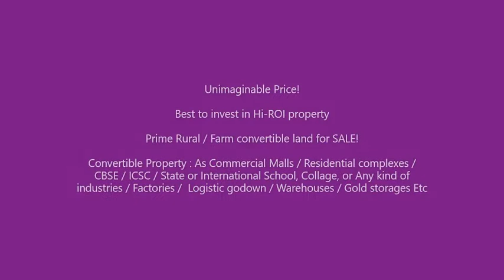PERIYAPALAYAM ELLAPURAM Chennai -Tirupathi HN Rd Com Vacant Land 15 Cents(6530 sft) Expected Px 30L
PERIYAPALAYAM - ELLAPURAM Kannigaipair on Chennai to Thirupathy Highway Road opp to Bharat Petrol Bunk Commercial Vacant Land 15 Cents (6530 Sq.ft) South Facing Semi Commercial land to built Complex on NH-Road Property Expected Price Rs 30Lac

Kannigaipair village in Uthukkottai Taluk of Thiruvallur district in Tamil Nadu, Pin code is 601102 and the postal head office is Periapalayam

Kannigaipair is a Village in Ellapuram Block in Thiruvallur District of Tamil Nadu State, India. It is located 28 KM towards East from District head quarters Tiruvallur. 7 KM from Ellapuram. 34 KM from State capital Chennai
Poorivakkam ( 2 KM ) , Manjankarani ( 2 KM ) , Natham ( 3 KM ) , Perumudivakkam ( 3 KM ) , Athivakkam ( 3 KM ) are the nearby Villages to Kannigaipair. Kannigaipair is surrounded by Sholavaram Block towards East , Gummidipundi Block towards North , Minjur Block towards East , Ambattur Block towards South .

Ponneri , Thirunindravur , Ambattur , Thiruvallur are the near by Cities to Kannigaipair.
By Rail

There is no railway station near to Kannigaipair in less than 10 km.
Colleges near Kannigaipair

Periyapalayam; Tamil Nadu 601102; India
7.2 KM distance
Cinema Theaters in Kannigaipair,Ellapuram
Venkateswara Theater

No 12; Bazaar St; Periyapalayam; Tamil Nadu 601102; India
7.3 KM distance
GopalaKrishna Theatre

Karanodai; Tamil Nadu 600067; India
8.8 KM distance
Bhavani

Vengal; Tamil Nadu 601103; India
9.5 KM distance
Lakshmi Theatre

Redhills; Chennai; Tamil Nadu 600052; India
15.2 KM distance

   Temples in Kannigaipair,Ellapuram
Sundaraja perumal koil

Kannigaipair; Tamil Nadu 601103; India
0.6 KM distance
Sri Lakshmi Ganapathi Temple

Vengal Bazaar St; Vengal; Tamil Nadu 601103; India
0.6 KM distance
Sivan Temple

Neyveli; Tamil Nadu 601103; India
1.2 KM distance
Sri Karpaga Vinayaga Temple

601102; Bajar St; Neiveli; Tamil Nadu 601103; India
1.2 KM distance

   Mosques in Kannigaipair,Ellapuram
MASJID

; Old Erumaivettipalayam; Tamil Nadu 600052; India
7.3 KM distance
Tarsai Memon Jamaat Trust Masjid

pochi athipet; SH 114; Tamil Nadu 600052; India
7.5 KM distance
Tntj Karanodai Branch

9.0 KM distance

A small people for Big & Genuine property deal